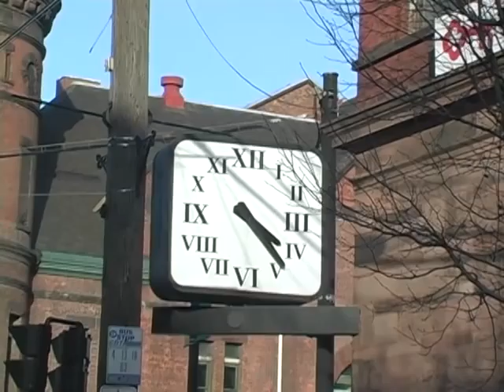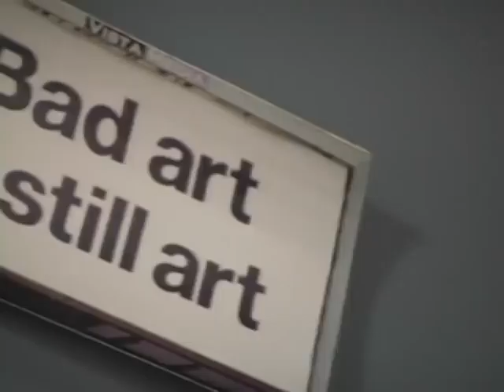American Crit, Chapters 1 & 2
In early 2003 artist and cult-leader David Shapiro convinces MFA students to allow him to direct a reality TV show about two graduate art school critiques, with semi-willing participation of the faculty.  Broken into 13 parts to accommodate YouTube's 10-minute max rule.